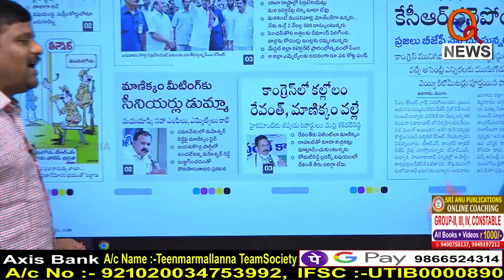కాంగ్రెస్ లో కల్లోలం....I Shanarthi Telangana e-paper